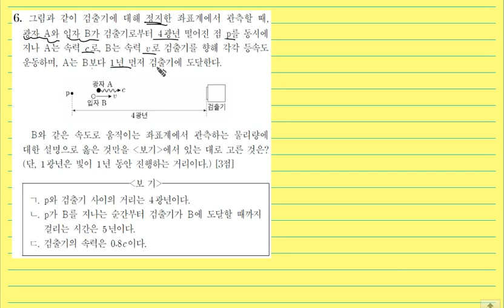2019학년도 9월 모평 물리1 6번 (EBS 이광조 물리 인강)